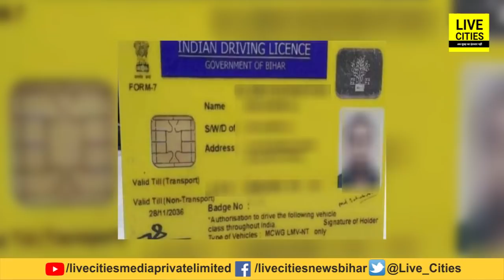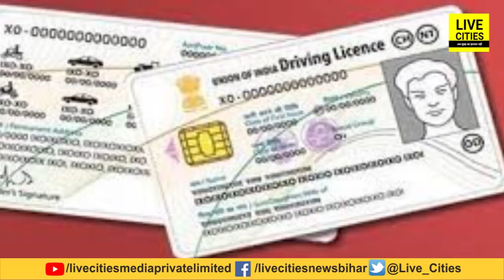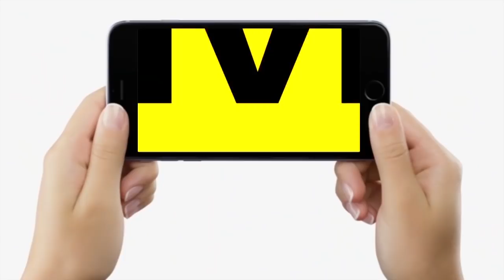Bihar में अब Driving License से जुड़े नियम में हो गए हैं बड़े बदलाव, बनवाने से पहले जान लें ये सब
Bihar में अब Driving License से जुड़े नियम में हो गए हैं बड़े बदलाव, बनवाने से पहले जान लें ये सब | Bihar News | LiveCities